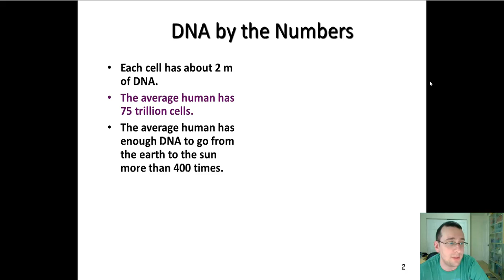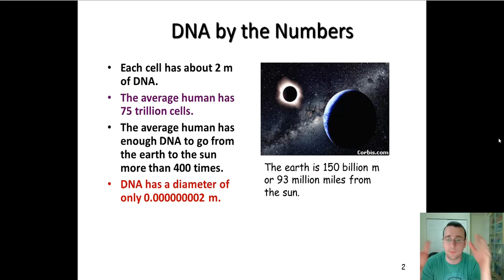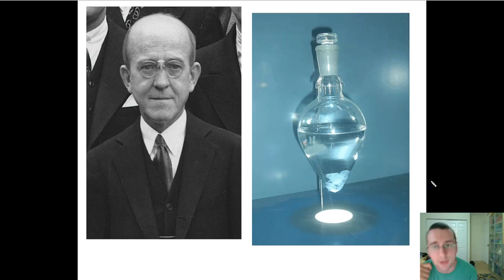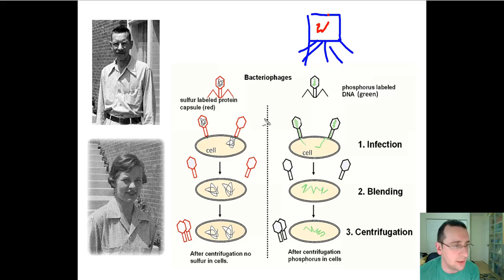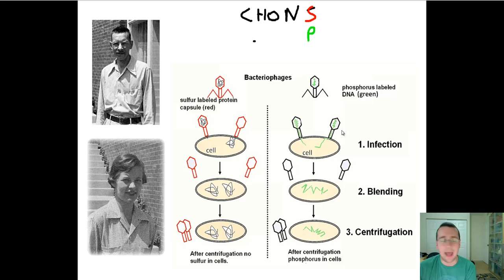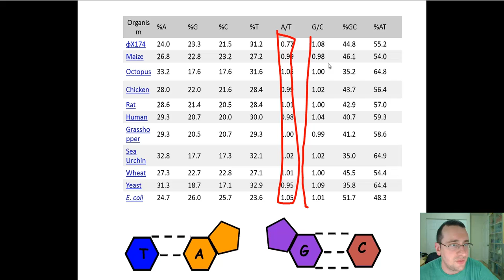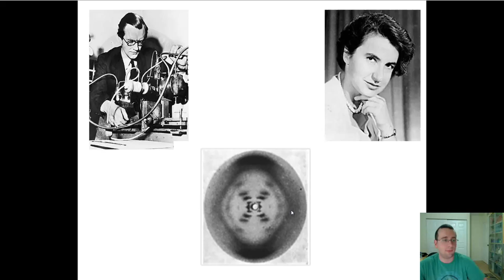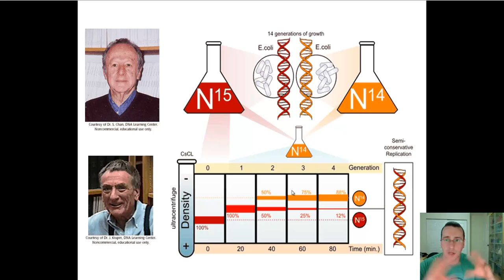Early DNA Research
Mr Lima discusses early history of DNA research leading to our understanding of the structure of the DNA molecule.

Frederick Griffith & Phenotype Transformation
of R-strain into S-strain virulent-like bacteria

Oswald Avery, Maclyn McCarty, & Colin MacLeod --- DNA is Key for Griffiths experiment

Alfred Hershey & Martha Chase ---
Bacteriophages viruses, molecular tagging, and DNA as genetic informaiton

Erwin Chargaff --- Chemical composition of DNA & Base Pairing Rules

Maurice Wilkins ---  X-Ray Diffraction Machine
Rosalind Franklin --- Helical DNA
James D. Watson & Francis Crick --- DNA Double Helix Structure & Replication

Matthew Meselson & Franklin Stahl --- Semiconservative DNA copy experiment